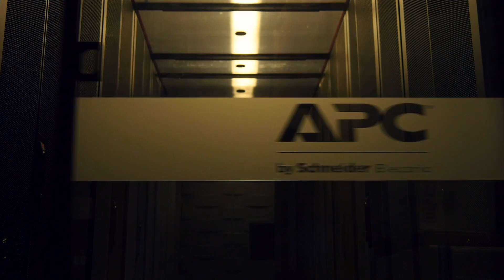A VPS Overhaul - CloudTalks with MEMSET's Richard Ripley at Dell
In this episode of CloudTalks at Dell, Compare the Cloud speaks with Richard Ripley from MEMSET about their new VPS hosting package overhaul.

1:00 - Could you tell us about your recent VPS hosting package overhaul?
1:30 - What additional value do you hope to bring your customers with this new product offering?
1:55 - Could you tell us how you are able to make the mini server faster?
2:26 - Why do you think security is an ongoing issue with companies and what are Memset doing to tackle this?
3:07 - Are there any other key services Memset are offering?